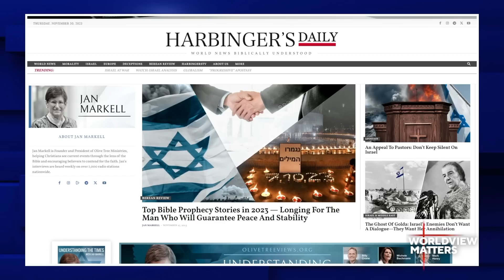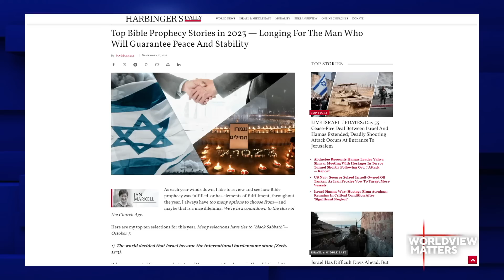When Demons Were Unleashed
Jan Markell is the guest of David Fiorazo on Worldview Matters. They discuss some of the stunning events of 2023 including the trauma of October 7 when demons were unleashed.